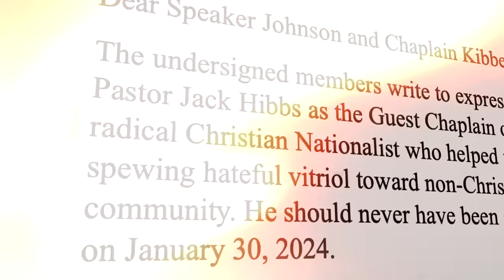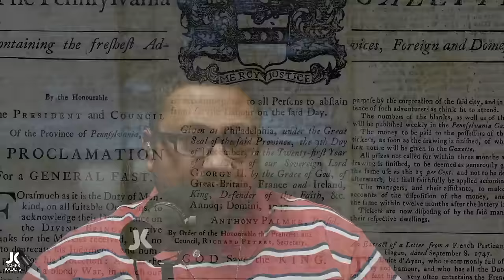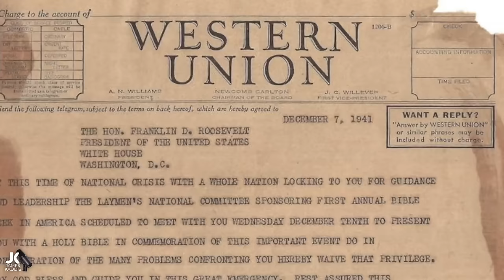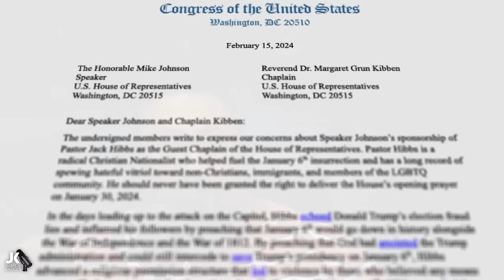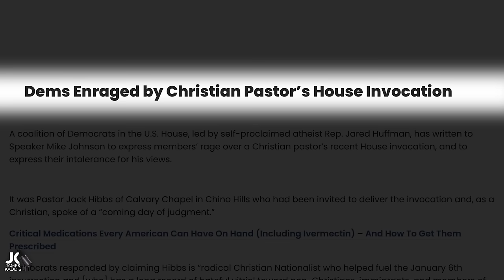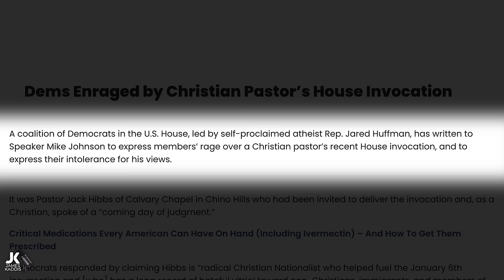Jack Hibbs Is Under Attack And So Is Christianity!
Pastor Jack Hibbs offered a prayer at the opening of a session in the House of Representatives after being invited to do so, and was immediately attacked for what he prayed. This is terrible for our country because Jack’s prayer was righteous and shared with the inspiration of the Spirit of God, yet was aggressively pursued because it was hated by wicked rulers. This is what happened, and we must stand up to such evil because on that day Christianity was attacked, not just pastor Jack!!!